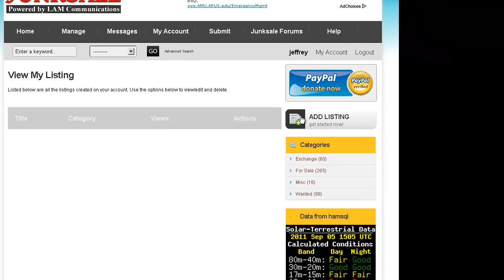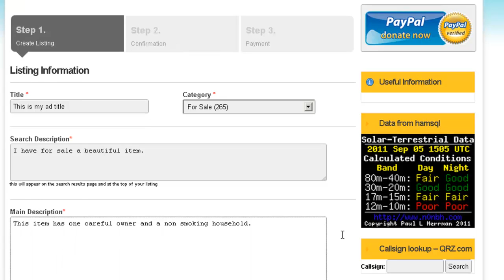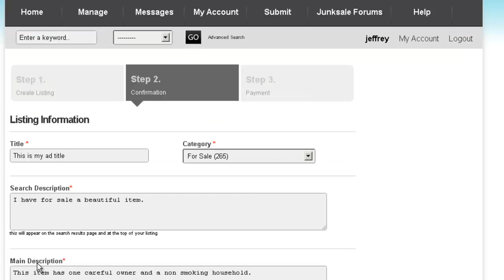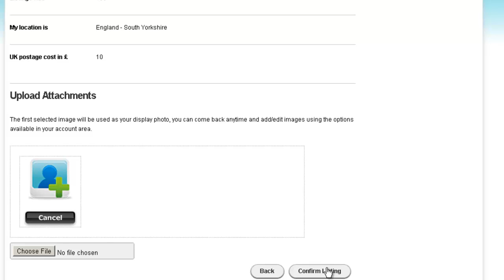Adding your listing on